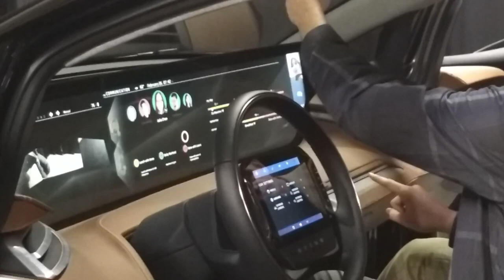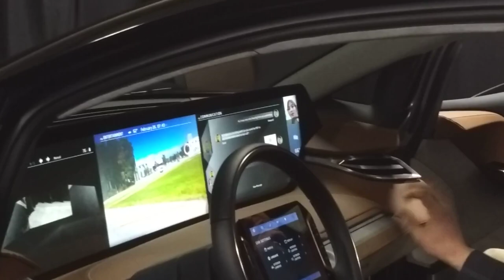Byton Gesture Screen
The most beautiful display I've ever seen on a car!!